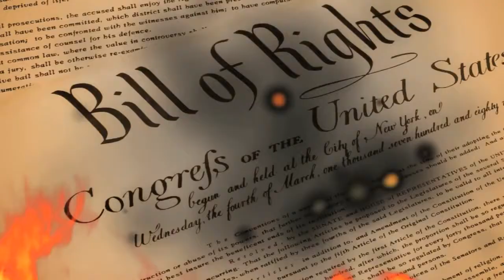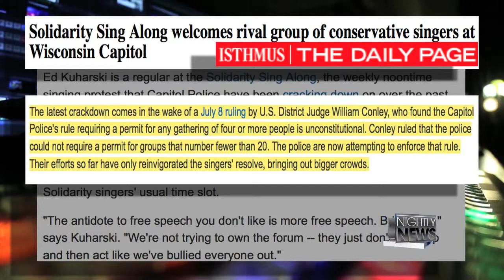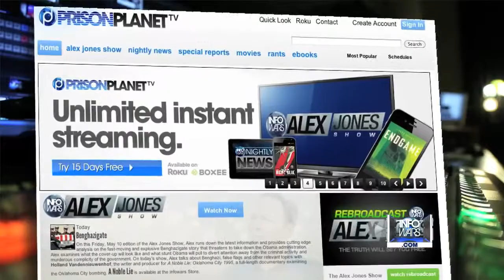Singing a Song In Wisconsin, Can Land You In Jail!